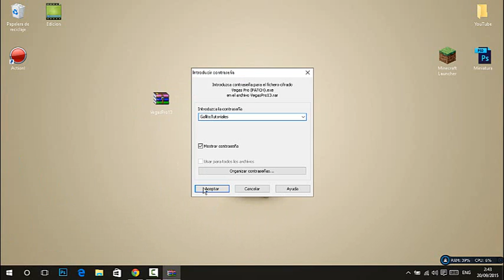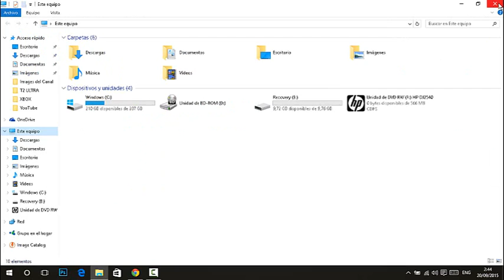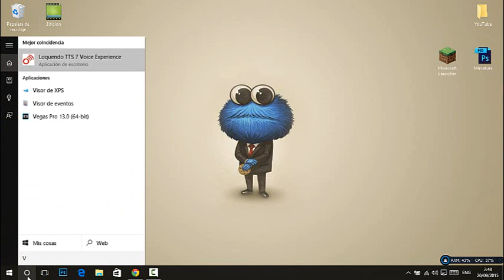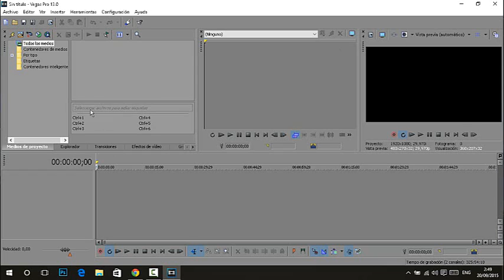Descargar e Instalar: Sony Vegas Pro Full 2015 (Ultima Version)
▅▅▅▅▅▅▅▅▅▆▆▆▆▇▇▇▉[ஜ۩۞۩ஜ]▇▇▆▆▆▅▅▅▅▅▅▅▅▅▅▅­­­­▅
██╠╠►╠►╠►╠► ✔✔✔ IMPORTANTE LEER. ✔✔✔ ◄╣◄╣◄╣◄╣╠╣██
▅▅▅▅▅▅▅▅▅▆▆▆▆▇▇▇▉[ஜ۩۞۩ஜ]▇▇▆▆▆▅▅▅▅▅▅▅▅▅▅▅­­­­▅

→ Gallito Caza

Google+
→ +Gallito Tutoriales

Skype
→ Gallito.caza17

◥◣◥◣◥◣◥◣◥◣◥◣DESING◥◣◥◣◥◣◥◣◥◣◥◣◥◣◥
Precios
Logo Material Desing= 1USD
Banner Material Desing= 2USD
Intro Material Desing= 2USD

PACK COMPLETO= 3.50USD

Lα cσpiα dε εstε vidεσ,
sεяα dεnunciαdα.
Tσdσs lσs Dεяεcнσs Rεsεяvαdσs.
GallitoTutoriales.™